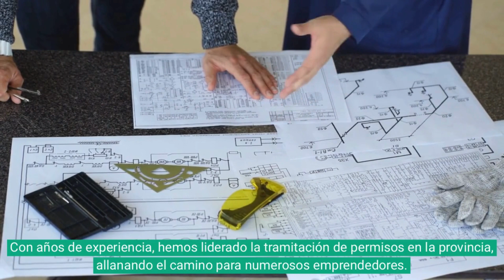Licencia Centro Médico Barcelona - Nalba Ingeniería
Descubre cómo abrir tu centro médico en Barcelona puede ser sencillo con Nalba Ingeniería.

Con años de experiencia liderando la tramitación de permisos en la provincia, simplificamos el proceso para diversos centros, desde estéticos hasta de consulta general.

Nuestro enfoque personalizado garantiza soluciones adaptadas a cada proyecto, con un compromiso absoluto con la excelencia en cada paso. Cubrimos toda la provincia, asegurando asistencia donde sea que estés.

Confía en nuestro equipo de expertos para hacer realidad tu centro médico.

¡Contacta con Nalba Ingeniería hoy mismo y da el primer paso hacia un futuro próspero y sin complicaciones en tu práctica médica en Barcelona!